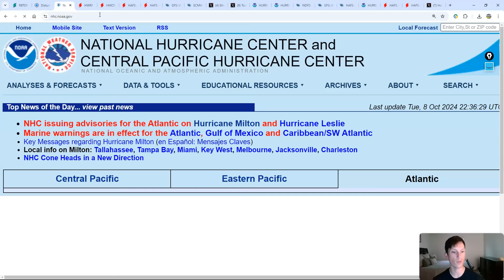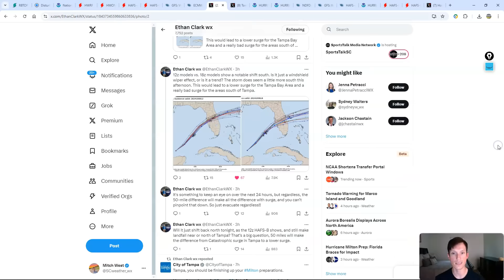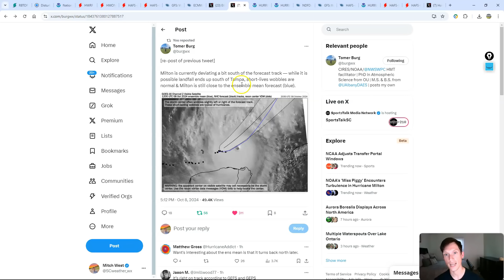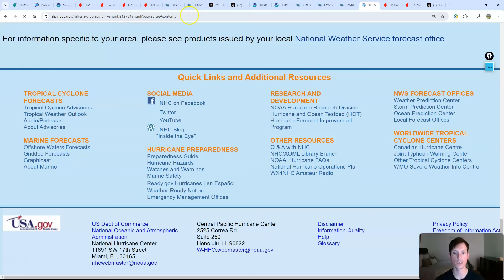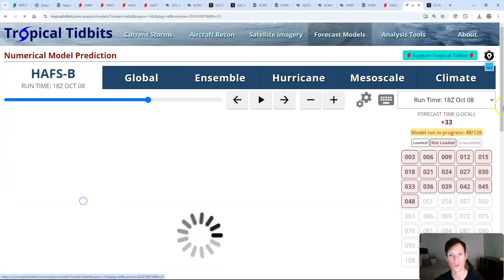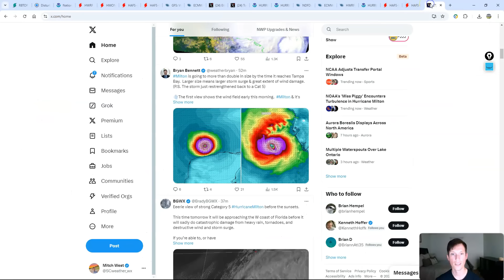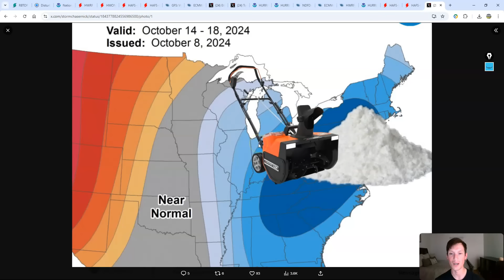Major Hurricane Milton Update! Rapid Intensification To A Category 5.. AGAIN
0:00 / Intro
2:19 / Current conditions with Hurricane Milton
4:18 / NHC update
7:36 / Hurricane model guidance
15:17 / Global model guidance
17:06 / South trend?
20:05 / Rainfall expected
21:36 / Wind impacts
27:26 / Storm surge
27:56 / Environment background with Milton